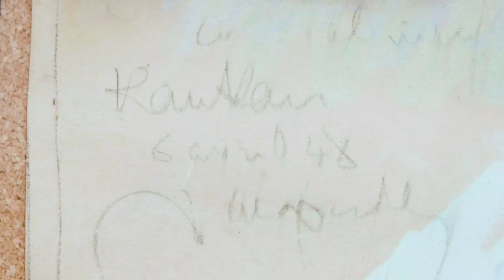MAISON R&C Jacques Majorelle